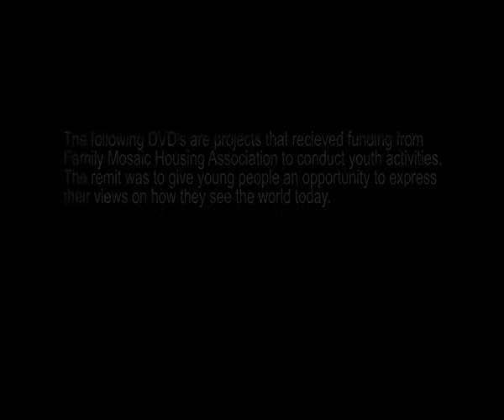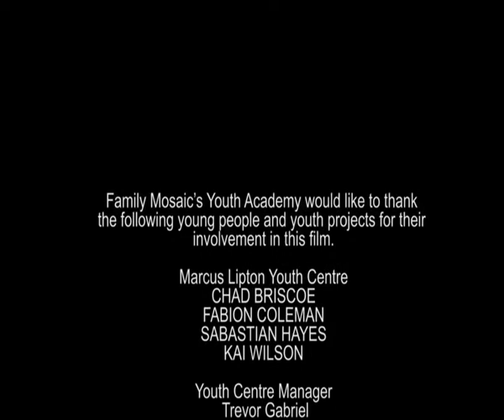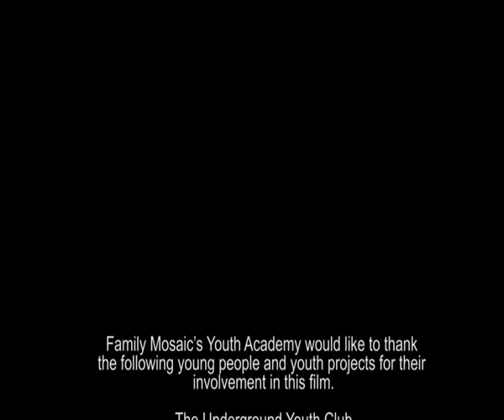Young, Gifted and Backed by Family Mosaic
Video projects funded by Family Mosaic. The remit was to give young people an opportunity to express their views on how they see the world today.